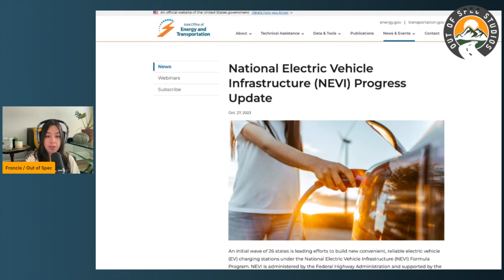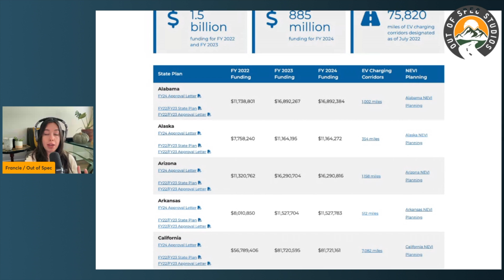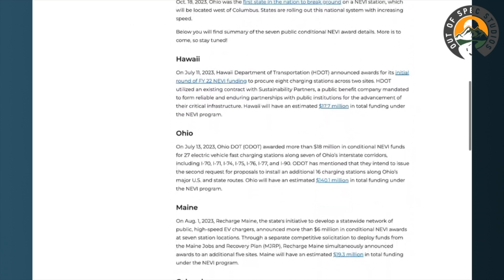November 2023 NEVI EV Charging Program Update | Episode 179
Francie hops on the podcast today to answer a question many of you have been asking in the comments - where do things stand with NEVI funding in the US today?